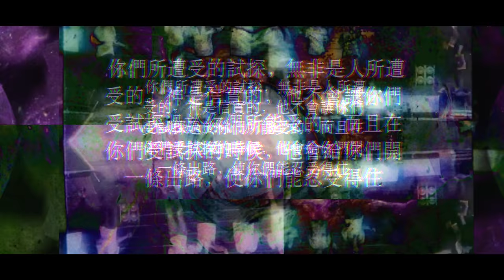FYKE - Awake [Official Music Video]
The Official Music Video of Awake by FYKE

Produced and Mixed by Enik Lin
MV Directed by Brad Wong
MV Producer: Ben Montemayor
Cinematographer: Symeon Platts
Post Production: Ocelot
1st AC: Rade Blunner
Actress: Joy Sohn
LYRICS:
Two steps away from my destination

but I wake just before I touch the sands

slave here to stare up at the mountains

then I count sheep and fall asleep again

Close my eyes and count to 3

tell myself it’s just a dream

I don’t want these dreams to stop

when I’m awake, this life remains here missing without trace

I haven’t had enough

We’re losing signal, fading fast

there’s nothing left to chase

So close I can feel it on my fingers

Please don’t wake up before i touch the crown

How long must we keep on down this river

til’ I arrive to walk across the ground